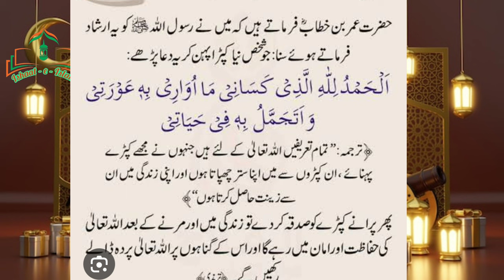Kapde pehnne ki dua aur sunnat tarika ll कपड़े पहनने की दुआ और सुन्नत तरीका ll Ishaat E Islam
Dosto is video me hamne Kapde pehnne ki dua aur sunnat tarika bayan kiya hai video Achhi Lage to dosto ko share kare!